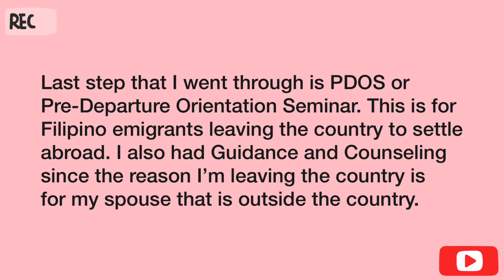Moving to Canada 🇨🇦 || Pearl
Hi guys! This video is about my visa application and processing to canada and a little story time about my travel alone. It is a little mix up but I hope you will get some information in this video. Thanks and enjoy! ❤️

As much as possible I upload twice a week:
Monday & Friday :)